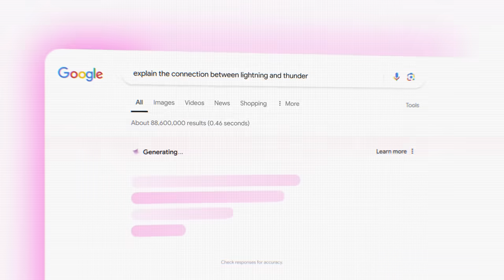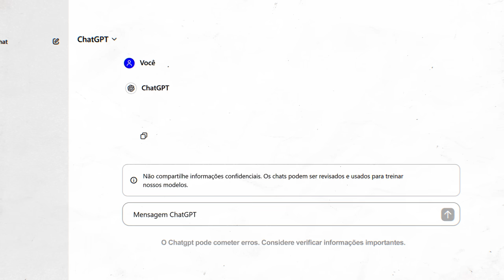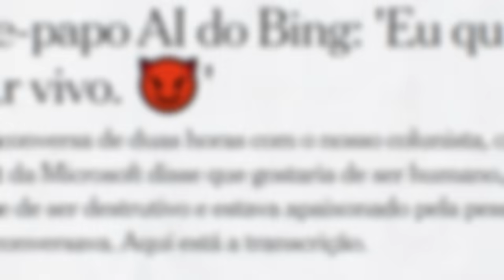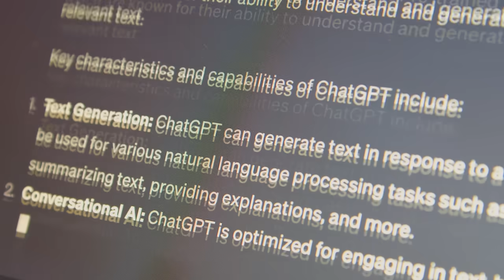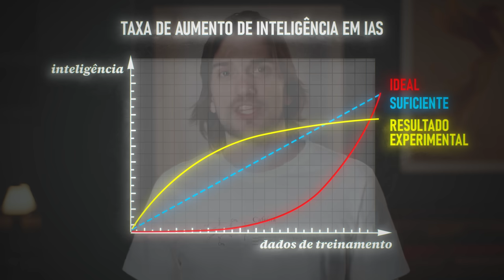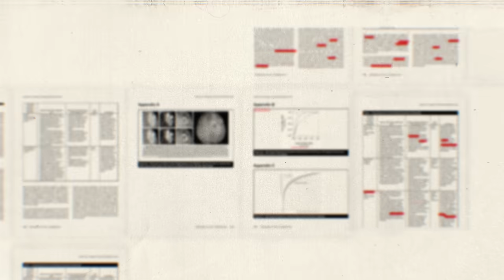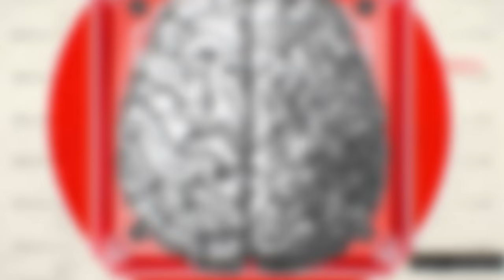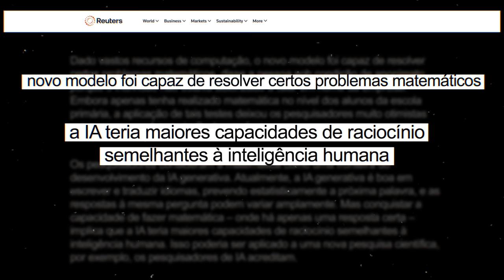Por que você não deveria CONFIAR em IAs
O quanto inteligência artificial faz parte do seu dia a dia? É muito fácil simplesmente falar que não deveríamos confiar em tudo que IAs nos dizem especialmente quando ela já está no nosso cotidiano. O ChatGPT não é a única IA que está se popularizando, novas tecnologias estão sendo criadas exclusivamente o tempo todo. Isso abre portas para um futuro incrível mas, eu te pergunto, por que você não deve confiar em IAs.

Capítulos
0:00 - 1:54 Intro
1:54 - 3:10 Você não pode confiar em IAs
3:10 - 5:05 O que o ChatGPT faz exatamente?
5:05 - 7:43 IA não é mágica
7:43 - 13:47 Como fazer uma IA que sabe a verdade?
13:47 - 15:28 - Conclusão

Is AI Ground Truth Really True? The Dangers of Training and Evaluating AI Tools Based on Experts’ Know-What - DOI:10.25300/MISQ/2021/16564